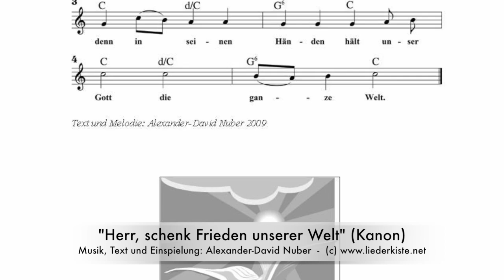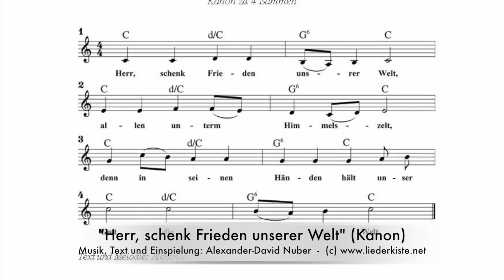Herr, schenk Frieden (Kanon)